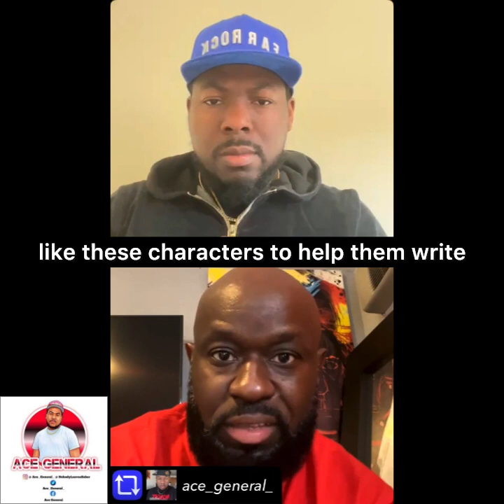News With Ace!! Ace General interviews Moise Verneau aka Rafe From Money and Violence.